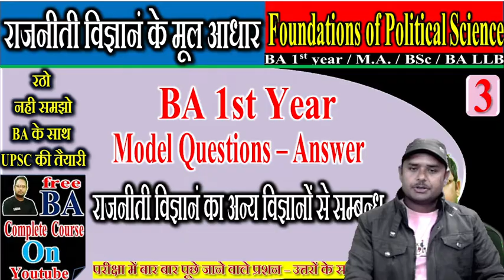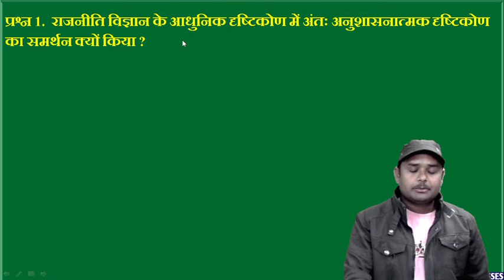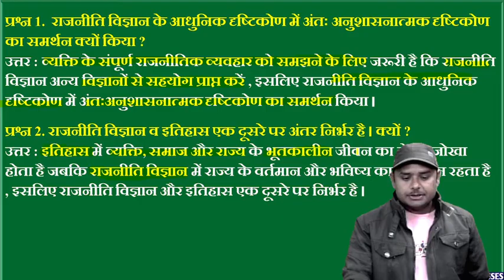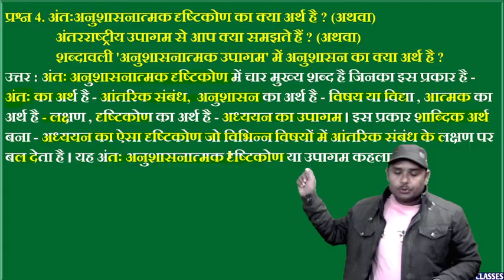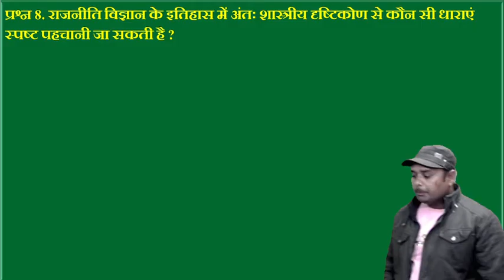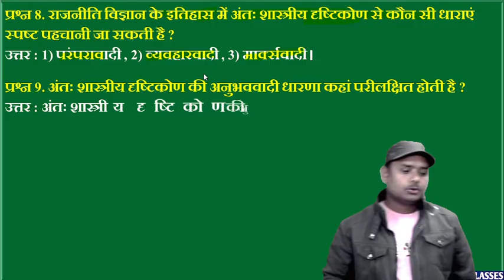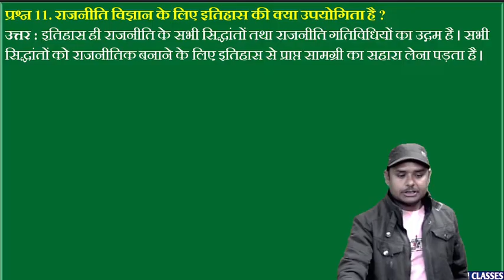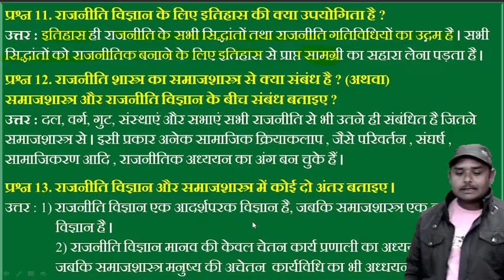3. Political science, BA 1st year, राजनीति विज्ञान का अन्य सामाजिक विज्ञानों से संबंध, Lodha sir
📚Lecture - 3

🔴 Topic - राजनीति विज्ञान का अन्य सामाजिक विज्ञानों से संबंध | महत्वपूर्ण प्रश्न - उत्तरों के साथ

✍ राजनीतिक विज्ञान : राजनीति विज्ञान के मूल आधार,
Political science : Foundation of Political science , BA 1st year ( 1st and 2nd semester )

राजनीति विज्ञान और सामाजिक अध्ययन के बीच क्या संबंध है?
सामाजिक विज्ञान में राजनीति विज्ञान को अन्य विषयों से क्या अलग करता है?
सामाजिक विज्ञान का अन्य विषयों से क्या संबंध है?
राजनीति विज्ञान से संबंधित अन्य विषय कौन-कौन से हैं?
राजनीति विज्ञान के पिता का क्या नाम है?
राजनीति विज्ञान में कितने विषय होते हैं?
राजनीति विज्ञान के लेखक कौन हैं?
BA में सबसे अच्छा सब्जेक्ट कौन सा है?
राजनीति विज्ञान के क्षेत्र क्या है?
राजनीति विज्ञान के 4 प्रकार कौन से हैं?
राजनीति विज्ञान में कितनी शाखाएं हैं?
राजनीति विज्ञान का उद्देश्य क्या है?
राजनीति विज्ञान किसका अध्ययन करता है?
राजनीति विज्ञान की प्रकृति क्या है?
भारत की राजनीति क्या है?
भारत में कितने राजनीतिक दल हैं?
भारत कौन चलाता है?
राजनीतिक को इंग्लिश में क्या कहते हैं?